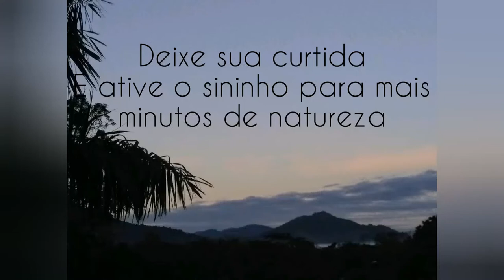Bando de Galinhas d'angola no sítio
Galinhas d'angola no sítio

Neste minuto de natureza, trazemos de volta um bando de galinhas d'angola. Comum nos panos de pratos das vovós do brasil todo, a galinha d'angola também é chamada de guiné e to fraco por conta do barulho que a ave faz. Pesquisei que sua carne é apreciada por ter o gosto como faisão e que ela é ótima para controle de pragas no pasto.

Você já viu uma galinha d'angola?

Um minuto de natureza é um projeto amador criado durante a quarentena para compartilhar cenas simples da natureza, esquecidas ou inexistentes no meio urbano. Animais, fenômenos naturais, plantas e sons da natureza. em curta duração porque as estrelas do canal são bem fujonas e o que acaba fazendo que as gravações sejam às vezes tremidas. Aliás, dependemos que as estrelinhas venham nos visitar de forma espontânea. Não deixe de curtir e comentar os vídeos  e nos incentive a continuar com este lindo projeto.